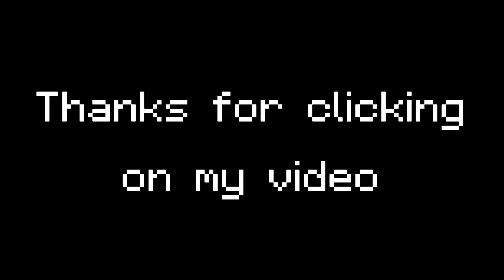Most Iconic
[Description]
If you already know me, then Hello, but if you are new to the channel, then welcome. I am a Minecraft 🔴YouTuber, and I post Minecraft
 content🎮, like let's plays and
how to videos. So I hope you guys enjoy my